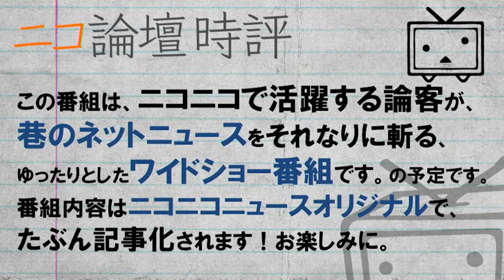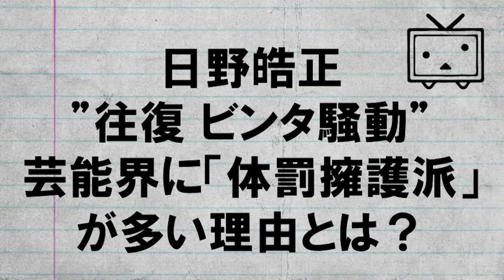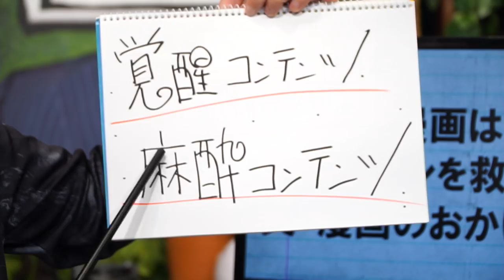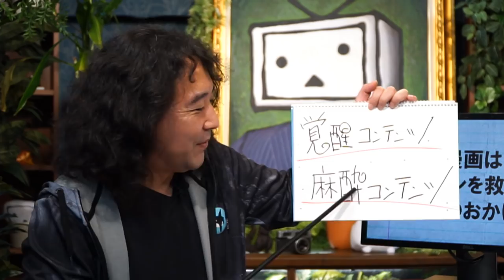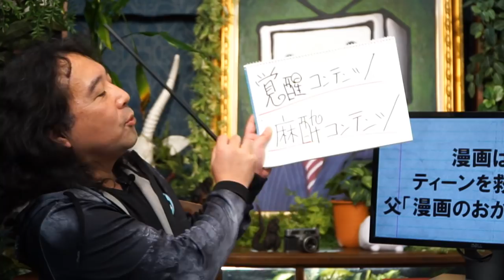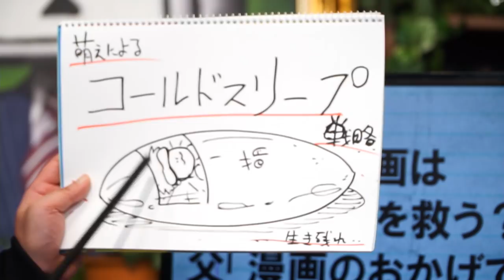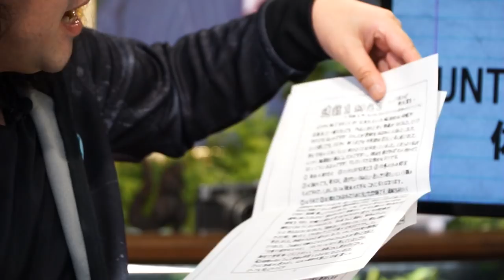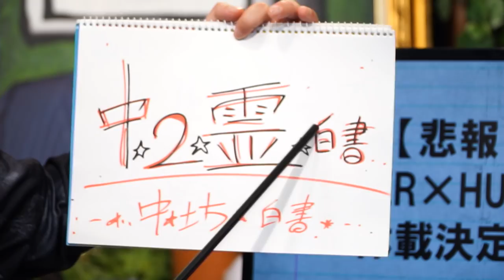#131『HUNTER×HUNTER解説☆冨樫義博が読まれる理由〜覚醒コンテンツと麻酔コンテンツの今を追え！ 』｜山田玲司のヤングサンデー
メンバーシップでは原則2017年以降の会員動画を公開しています。

出演者
　山田玲司
　乙君
　しみちゃん

2017年9月13日収録